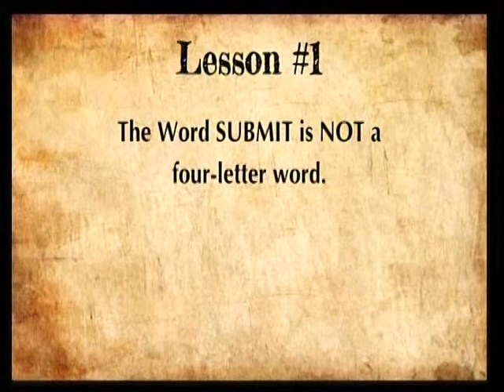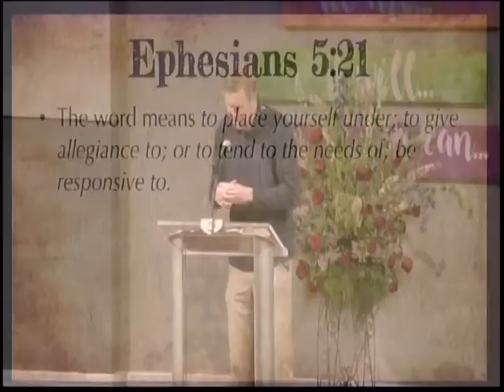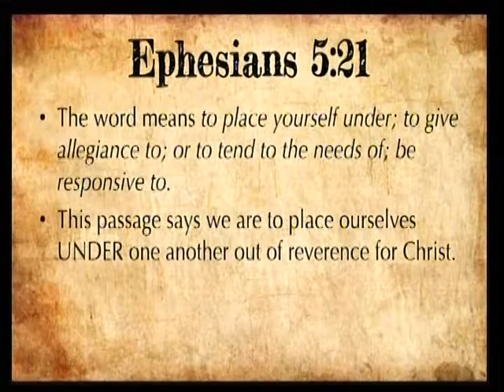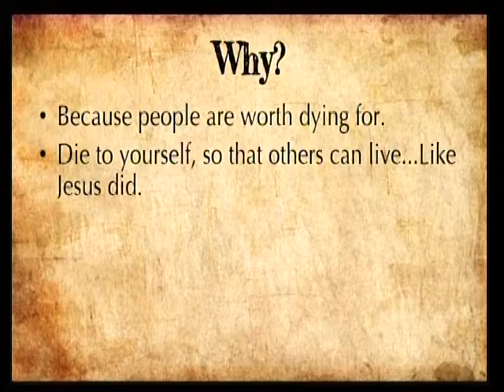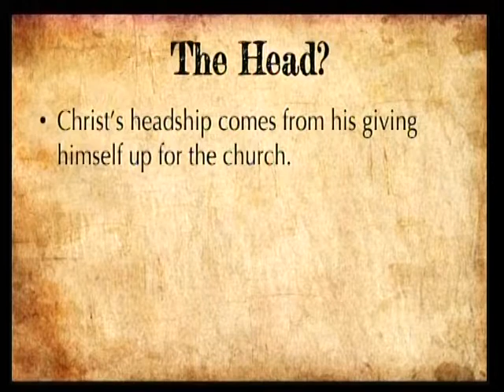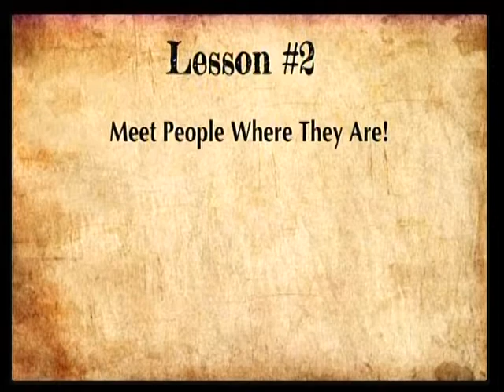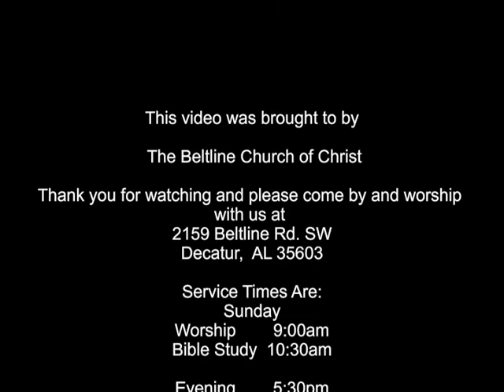Tell me the Story of Jesus, April 22, 2018 Evening Worship